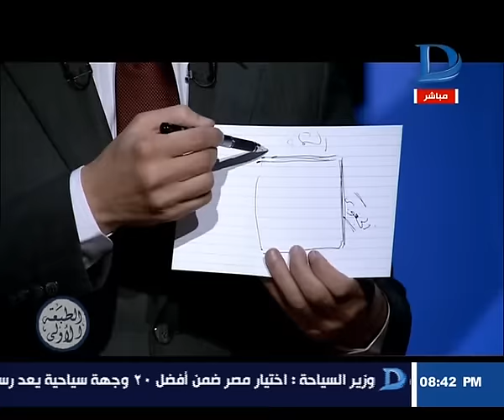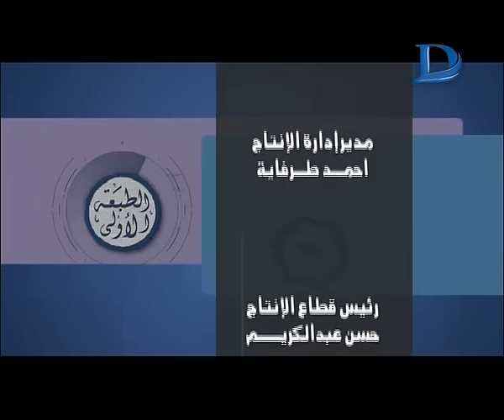برنامج الطبعة الاولى مع احمد المسلماني حلقة 07-01-2017 الحلقة كاملة